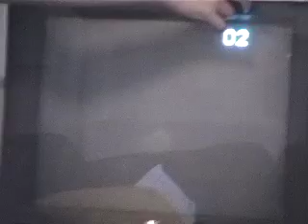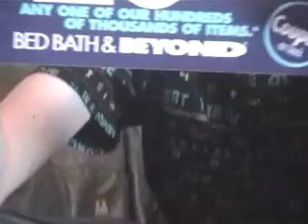The Insane Person Of Randomtown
A really stupid video I made with my friend sonickrazy so enjoy. P.S. The madness is only beginning! muhahahahah.